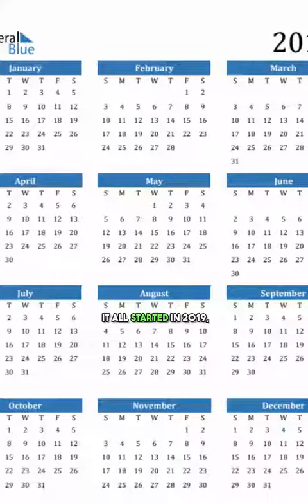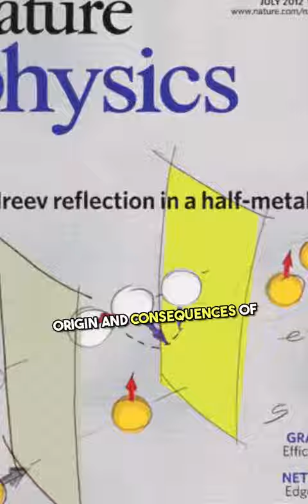Harmonics Rewrite the Fundamental Equation for Superconducting Quantum Bits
"Exploring the intricate relationship between harmonics and the fundamental equation governing superconducting quantum bits, unraveling new insights into quantum behavior."

"Harmonics play a pivotal role in reshaping the fundamental equation governing superconducting quantum bits, paving the way for enhanced computational capabilities in quantum computing."

"Delving into the nuances of harmonics to redefine the fundamental equation for superconducting quantum bits, revolutionizing the landscape of quantum information processing."

"Investigating how harmonics can be leveraged to refine the fundamental equation governing superconducting quantum bits, propelling advancements in quantum technology."

"By reevaluating the role of harmonics, we're able to rewrite the fundamental equation for superconducting quantum bits, opening doors to unprecedented levels of coherence and control."

"Harmonics offer a unique lens through which we can reinterpret and optimize the fundamental equation for superconducting quantum bits, leading to more robust and efficient quantum computing systems."

"Incorporating insights from harmonic analysis, we're reimagining the fundamental equation for superconducting quantum bits, laying the groundwork for scalable and fault-tolerant quantum processors."

"Unveiling the hidden symmetries within harmonics to refine the fundamental equation governing superconducting quantum bits, driving forward the frontiers of quantum information science."

"By harnessing the power of harmonics, we're rewriting the fundamental equation for superconducting quantum bits, unlocking the potential for novel quantum algorithms and simulations."

"A comprehensive study on harmonics is reshaping our understanding of the fundamental equation for superconducting quantum bits, fostering breakthroughs in quantum error correction and fault tolerance."

"Through an interdisciplinary approach that integrates harmonics and quantum physics, we're fundamentally transforming the equation governing superconducting quantum bits, ushering in a new era of quantum computing prowess."